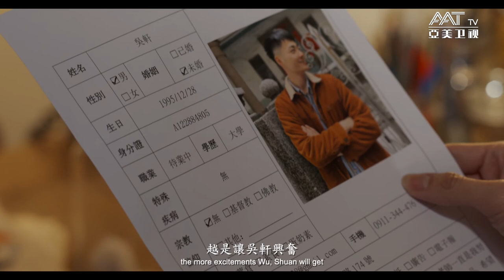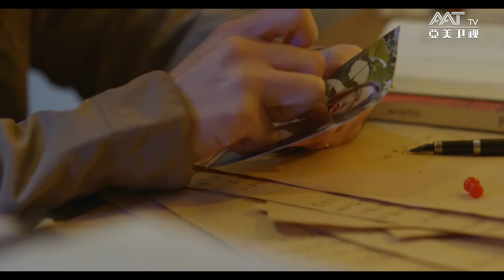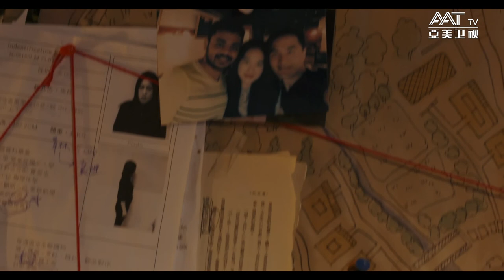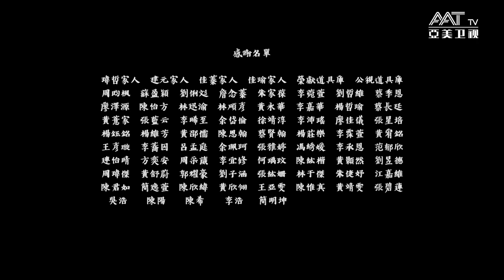Resilient Visions 2020 _Me, You and the Rats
Resilient V20 EP 21 Me, You and the Rats 30'06''
Producer by Chia Yu Chung